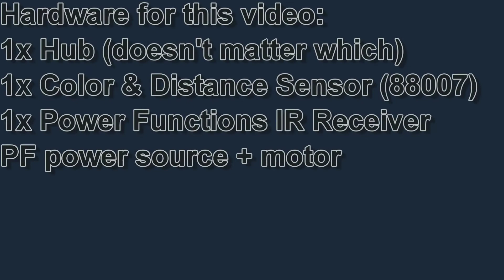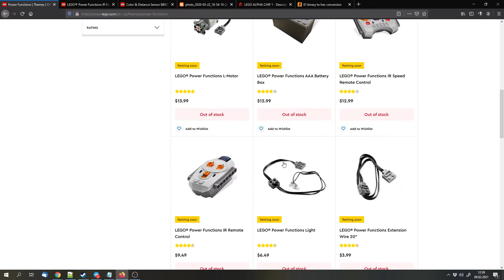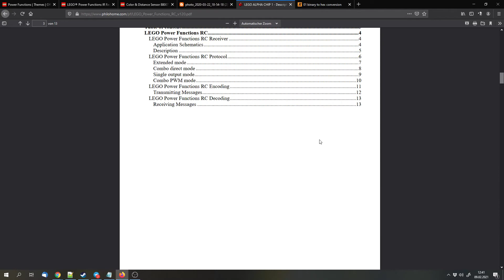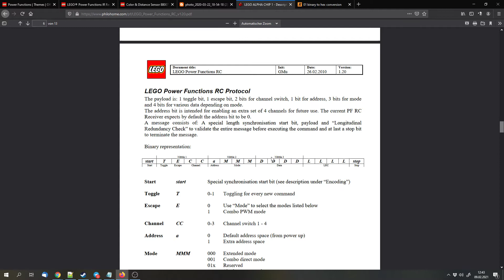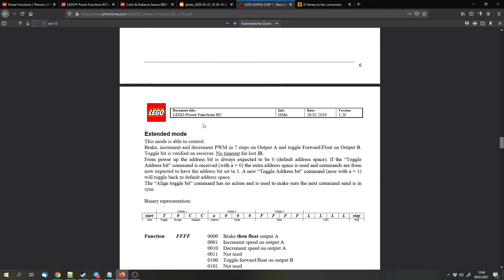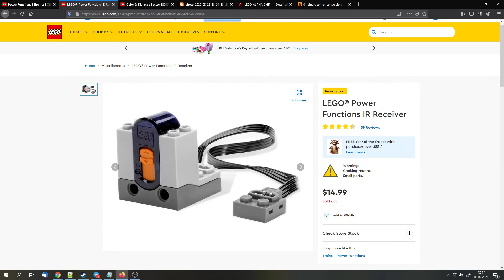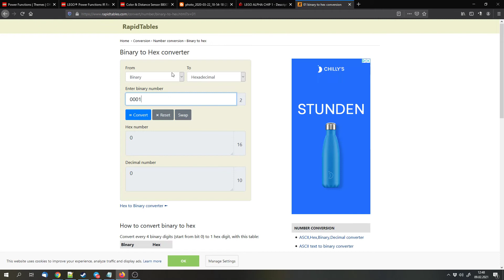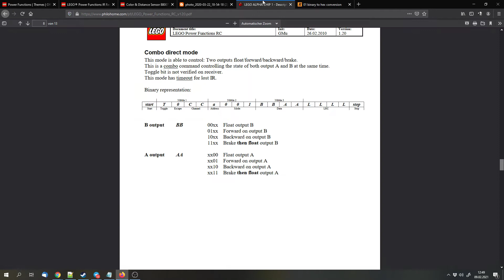Lego Powered Up Tutorial #19: controlling Power Functions via Color & Distance Sensor [English|HD]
Today we'll take a look at yet another feature of the LEGO Boost color & distance sensor (88007). It can be used as a remote control for power functions receivers (8884).